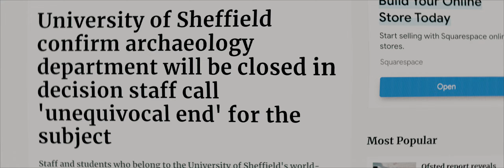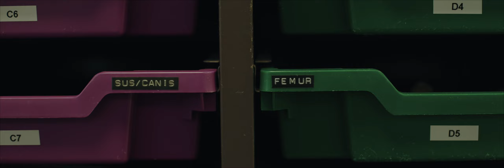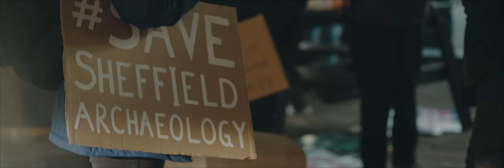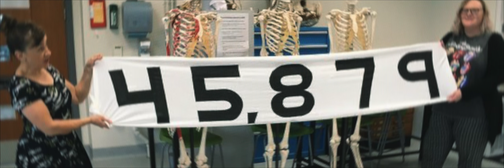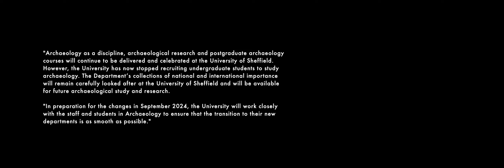Ossatura: The Fight for Archaeology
In the summer of 2021 the world-renowned Archaeology Department at The University of Sheffield was earmarked for closure.

Professor Umberto Albarella, alongside his family of colleagues and a worldwide community of supporters, is determined to fight the decision and save the department.

Nearly 50,000 people from across the globe signed a petition to reverse the University's decision with staff members and students marching on the city to make their case against cultural vandalism.

Now, in the face of overwhelming odds, Professor Albarella makes a compelling argument for the value of fighting for what's right, regardless of the outcome.